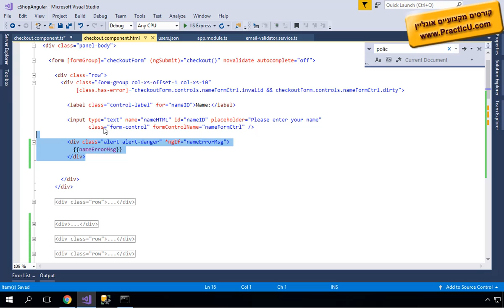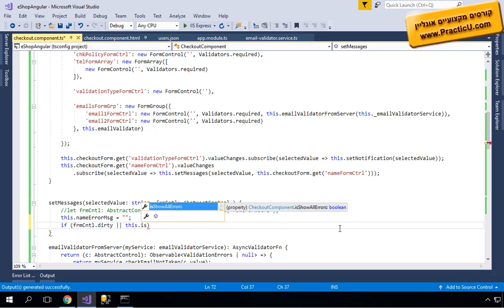Reactive Forms - Error Messages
קורס אנגולר 4 עם Angular - WebAPI